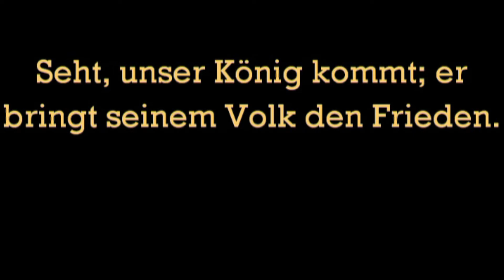Seht, unser König kommt - GL 263 (Kehrvers)